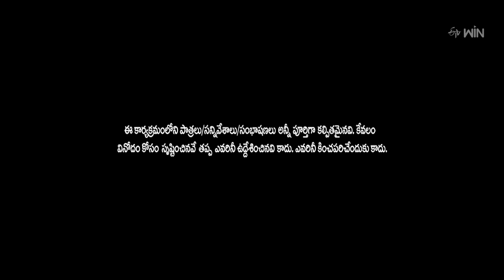Bullet Bhaskar Performance | Extra Jabardasth | 24th March 2023 | ETV Telugu